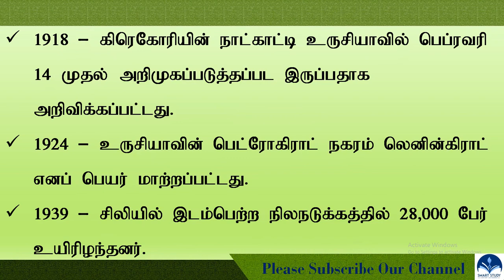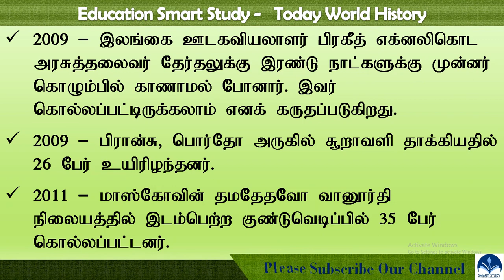இன்றைய தினம் ஜனவரி 24 வரலாற்றில் இன்று முக்கிய நிகழ்வுகள் Today History January 24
ஜனவரி 10ல் நடந்த உலக வரலாற்று பதிவுகள்
இன்றைய வரலாறு
TNPSC Question & Answer | Group IV | General Knowledge Question & Answer

The history is the study of past events, particularly in human affairs. It encompasses a wide range of topics, from the earliest civilizations to the present day. Some of the major areas of study within history include ancient history, medieval history, early modern history, and modern history. Other specialized fields include the history of science, technology, art, literature, and many more.

It is the study of the written past and how it impacts a society, culture, and nation. It uses a variety of sources such as primary sources like diaries, letters, government records and artifacts, and secondary sources like books, articles, and journals.

World history, also known as global history, is the study of the history of humanity on a global scale, covering the time period from prehistory to the present. It encompasses a wide range of topics, from the rise and fall of ancient civilizations to the development of modern nations and the impact of global events such as wars and economic crises.

World history examines the connections and interactions between different societies, cultures, and civilizations across time and place. It also examines the major themes and patterns that have shaped human history, such as imperialism, colonialism, nationalism, revolution, globalization and more.

Some key events and periods that are often studied in world history include the rise of civilization in Mesopotamia and Egypt, the spread of Buddhism and Confucianism in Asia, the Islamic Golden Age, the Mongol Empire, the Renaissance and the Reformation in Europe, the Age of Exploration, the French and Industrial Revolution, the two World Wars and the Cold War, and the current process of globalization.